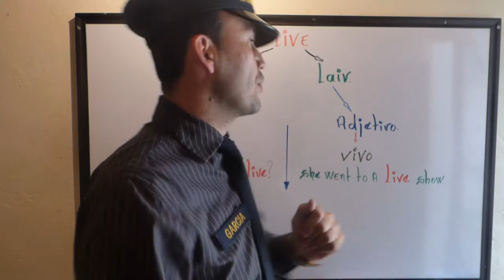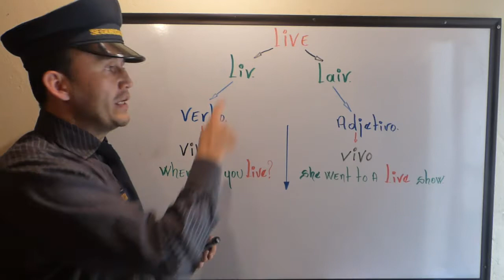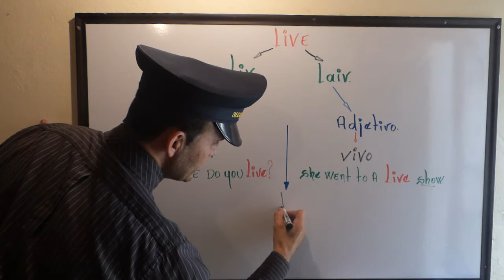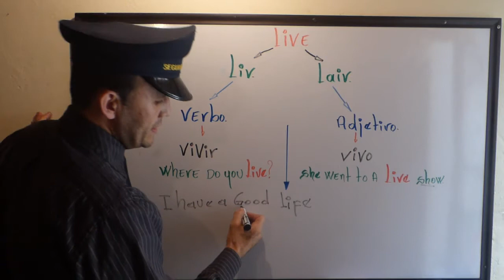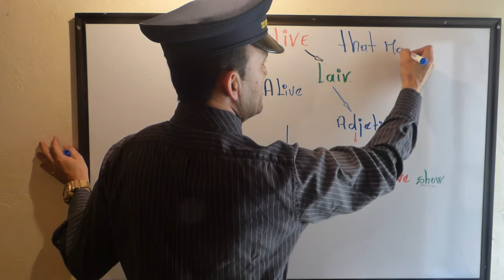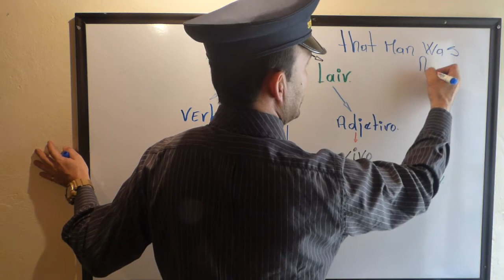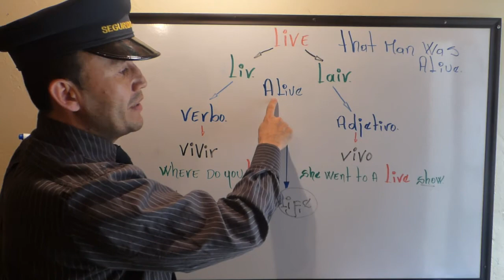LIVE COMO VERBO, ADJETIVO Y MAS.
MUCHAS VECES LA PALABRA LIVE SE NOS CONFUNDE UN POCO YA QUE NO SABEMOS SI ES VIDA, VIVO, VIVIR ETC ,,, ADEMAS SE PRONUNCIA DIFERENTE DEPENDIENDO DETERMINADOS CASOS LOS CUALES TE MOSTRARE EN ESTE VÍDEO.